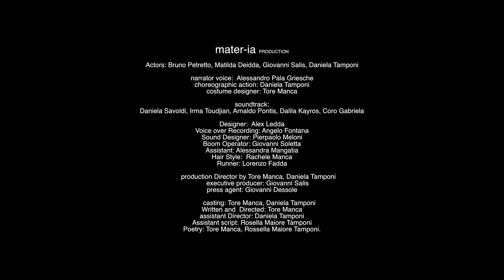The Man of Trees official trailer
The Man of Trees
Jean ha un legame cosmico e viscerale con la natura, il richiamo ad essa come fonte della vita.
Il suo è un gesto d'amore verso la natura sfruttata, violentata e inaridita dall'uomo "civilizzato"; è a lei che il protagonista dedica un intera esistenza con umiltà e trasporto.
Consumismo, comodità e materialismo spengono l'amore per la vita sostituendolo come merce di scambio.
La nostra condizione umana è senza speranza, siamo diventati incapaci di comunicare in modo diretto, di manifestare liberamente le nostre emozioni, non abbiamo altro da fare che attendere la morte nella brama del benessere. Jean no: Jean è ispirato, senza egoismo e aspettative, pianta semi di Quercia, ghiande, alberi... dove prima non c’era nulla, solo per amore.

Diretto da: Tore Manca
Azioni coreografiche: Daniela Tamponi
Voce narrante: Alessandro pala Griesche
Attori: Bruno Petretto, Matilda Deidda, Giovanni Salis, Daniela Tamponi

soundtrack
Daniela Savoldi, Irma Toudjian, Arnaldo Pontis, Dalila Kayros, Coro Gabriel

Prodotto da Tore Manca, Daniela Tamponi
co-prodotto: Giovanni Salis
Ufficio Stampa: Giovanni Dessole
con il sostegno di
Fondazione di Sardegna
Amerindia Cinema